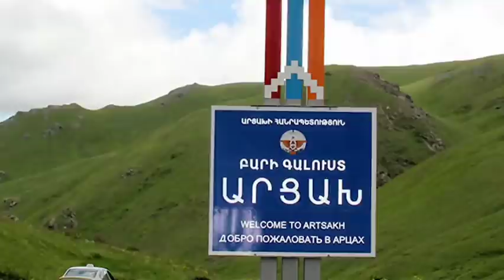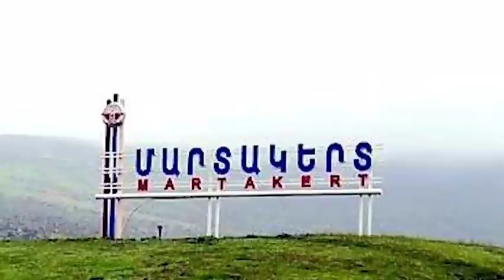Կրակոցներ սկսվեցին, Սարսափելի Պատերազմ է, Աստված ջան դադարեցրու